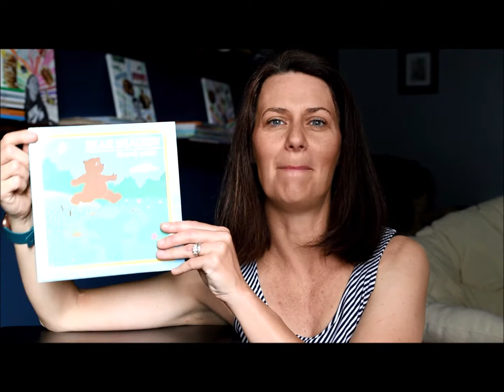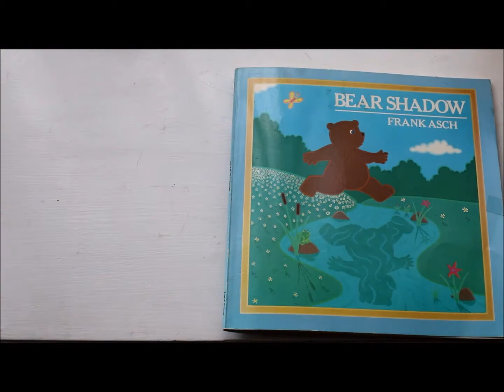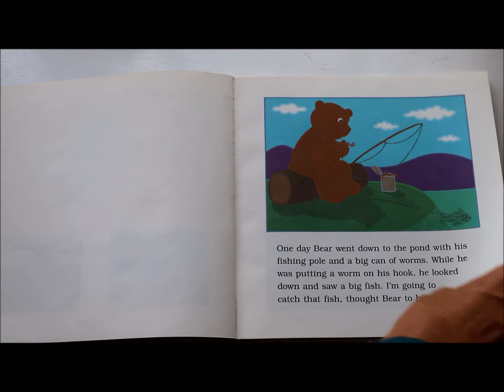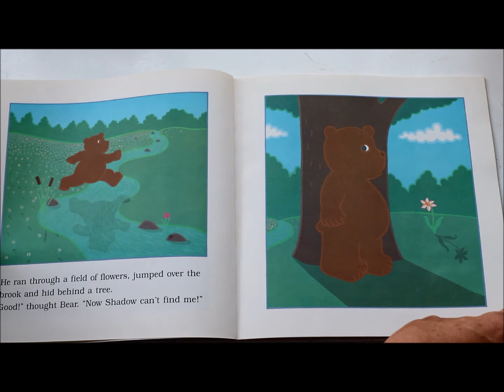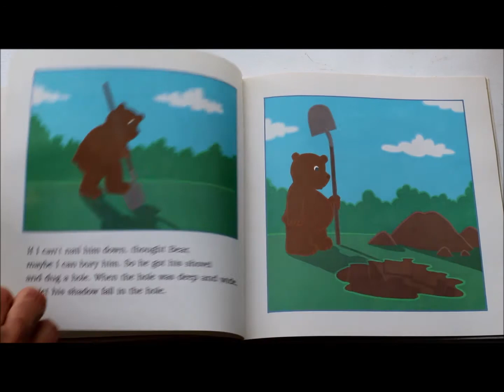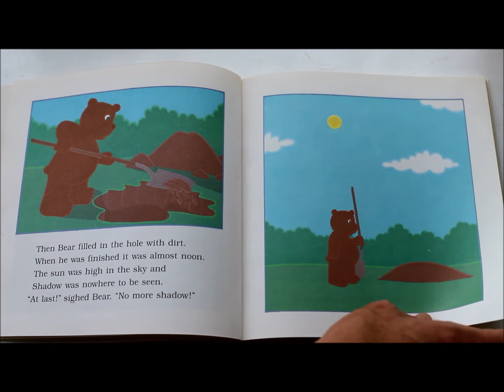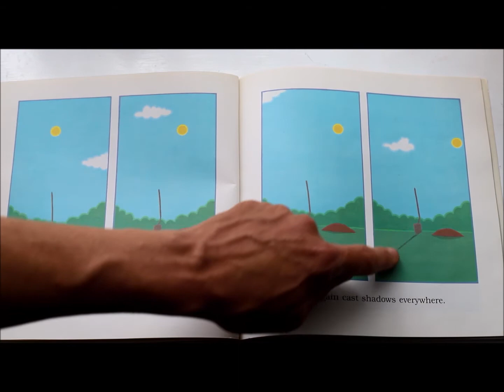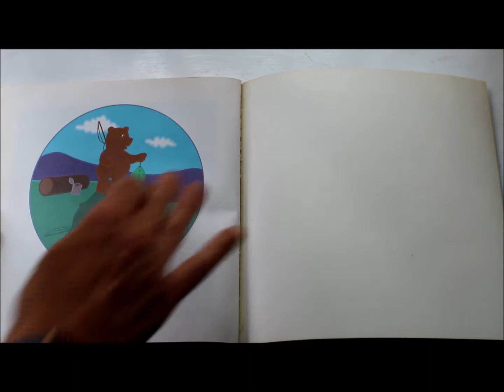Bear Shadow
Do you ever wonder about your shadow when you are outside on a sunny day?  In Ms. Maggie's story today bear tries to get rid of his shadow!  Find out if he is successful and then learn how to make a few shadow puppets on your own!